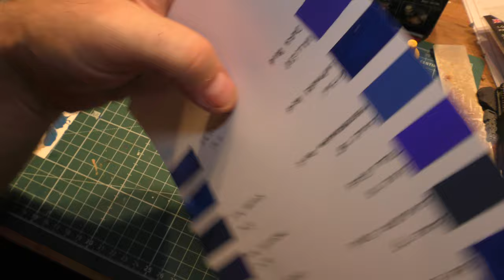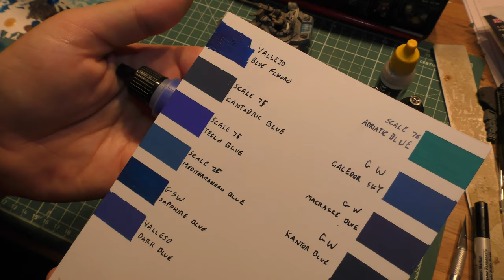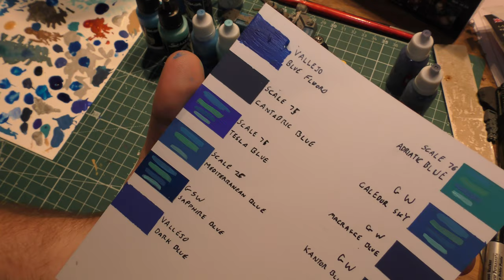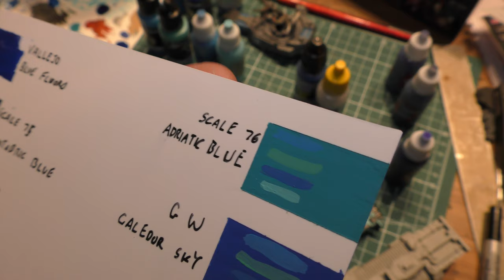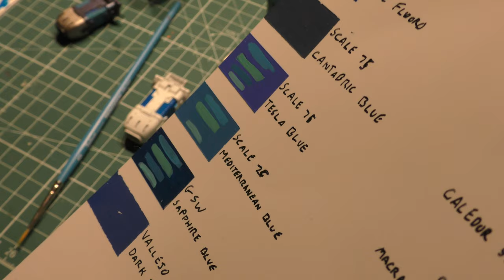Painting Plasma Weapons - Choosing the Best Color Combinations